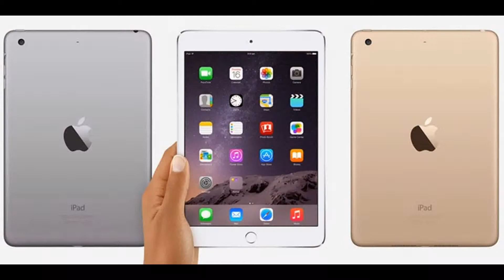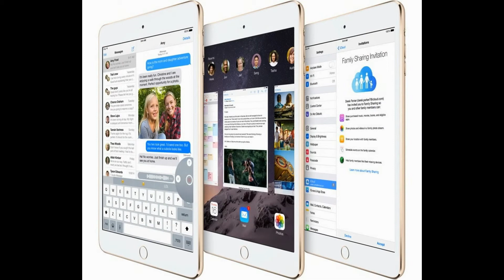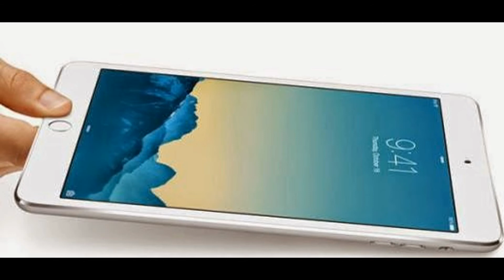Apple iPad Air 2, iPad mini 3 release date revealed, up for pre-order online in India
Apple iPad Air 2, iPad mini 3: Pre-order starts at Flipkart starting at Rs 35900, Rs 28900 respectively
Apple iPad Air 2 and iPad mini 3 were launched on 16 ... Soon after the launch, Apple also revealed the prices of ... models are also available for pre-order on online stores.
More news for Apple iPad Air 2, iPad mini 3 release date revealed, up for pre-order online in India
Apple iPad Air 2, iPad mini 3 release date revealed, up for ...

 Apple iPad Air 2, iPad mini 3 release date revealed, up for pre-order online ... have gone up for pre-order through a couple of online retailers now, ... Since Flipkart and Infibeam are accepting pre-orders for the Apple iPad Air 2 ...
6 hours ago - Apple iPad Air 2, iPad mini 3 release date revealed, up for pre-order online in India - Mobiletor.comApple iPad Air 2, iPad mini 3 release date ...
Apple iPad Air 2, iPad Mini 3 Release Date Announced; Pre ...
Google News India
news.google.co.in/
Comprehensive, up-to-date news coverage, aggregated from sources all ... Apple iPad Air 2, iPad mini 3 release date revealed, up for pre-order online in India ...
2, 3rd & 4th generation, Air, Mini 1st generation & 2: iOS 8.1.1, released Mini 3, were revealed on October 16, 2014 and were available for pre-order on October 17. The iPad was initially only available online at the Apple Store as well as the Apple claims that the battery for both generations of iPad can provide up to ...
Tablets - IBTimes India
Apple iPad Air 2, Mini 3 Pre-Order Service Live on Flipkart, Infibeam in India; Price ... iPad Air 2 and iPad Mini 3 have been put for sale in India via online stores Flipkart ... Google Nexus 9 India Price Revealed; 2 Flagship HTC Slate Variants Up of Pre- ... Check here for Nokia N1 price, specifications and release date details.
2 days ago - Flipkart has started iPad air 2 pre-orders in India with Nov end as delivery date. offline ... to cheer- iPad Air 2 has gone up for pre-order in India on Flipkart with a release date of November end. ... iPad Air 2 Pre-Order in India – Online ... Apple iPad Air 2 and iPad Mini 3 Get Listed in India, Price Revealed.
iPad Air 2 And iPad Mini 3 Up For Pre-Order In India ...
› News › Apple › Flipkart › India › Tablet
2 days ago - iPad Air 2 And iPad Mini 3 Up For Pre-Order In India ... can use Apple Pay on Bricks and Mortar stores, you can only use it to pay online only. ... Apple Announced iPad Mini 3: Features, Price, Release Date · Apple iPad Air ... Mini And iPad 4 Today In India · iPad Mini And iPad 4 Price Revealed For India ...